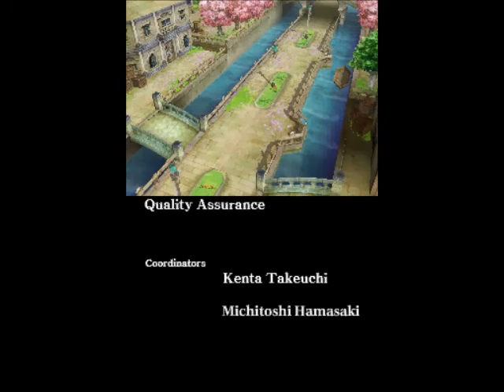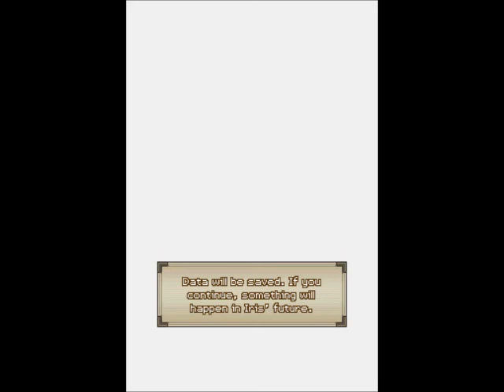(Nintendo DS) Lufia DS Part 40 - Final Battle, Ending & Credits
Well, here we are, the final confrontation between Maxim and crew verses the Sinistrals. After taking them down and after stopping Doom Island from falling, we can sit back and enjoy the ending and the credits. I hope everyone enjoyed and see you next game.